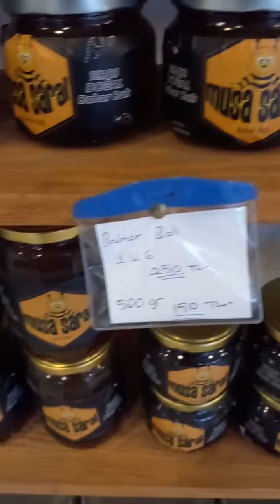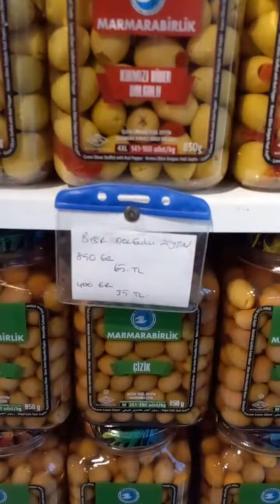магазин в Гемлек